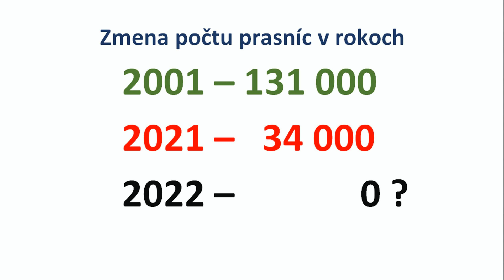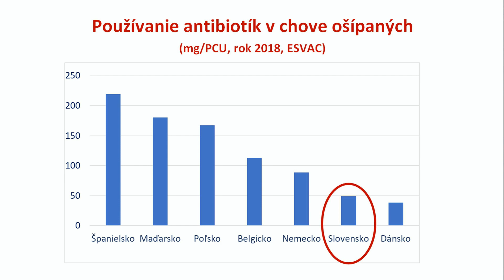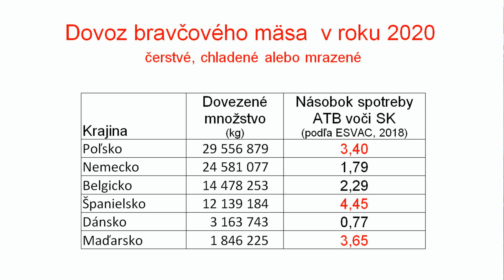Čaká nás nový rok bez slovenského bravčového rezňa?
Video obsahuje zostrih prvej časti tlačovej konferencie, ktorú usporiadala Slovenská asociácia chovateľov ošípaných (SACHO) pod záštitou Slovenskej poľnohospodárskej a potravinárskej komory pred bratislavskou reštauráciou Meet Meat Restaurant & Bar. Vo videu predstavujeme vystúpenie výkonného riaditeľa SACHO Ing. Petra Poláka, PhD. a predsedu SPPK Bc. Emila Macha.

ekonomický portál manažéra